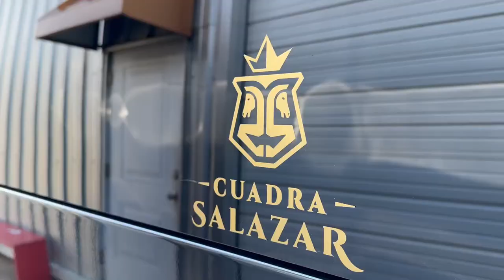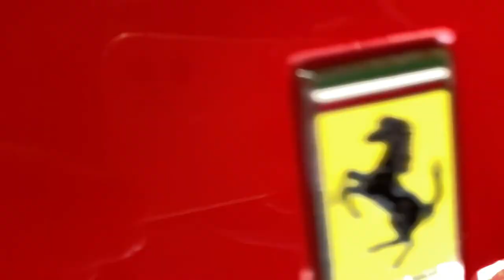DETALLANDO AUTOS EXCLUSIVOS 🤯 DE COSTO 100K➕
NUEVO VIDEOS CADA VIERNES 🍀
MUCHAS GRACIAS POR EL APOYO NOSE LES OLVIDE DARLE LIKE Y SUBSCRIBIRSE AL CANAL